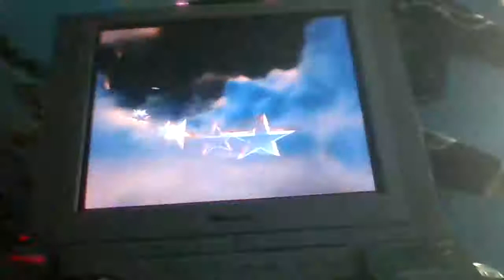Paramount DVD (with menu) (2004)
Seen on Paramount DVD releases from 2003 to 2004.
First usage: Be My Valentine, Charlie Brown (2003 pressing, though the cover uses the 90th Anniversary logo)
Last usage: Instant Family

Mainly, my 2004 DVD of Blue's Clues: Blue Talks.
Other DVDs I have with this logo are:
Blue's Clues: Shapes and Colors
Blue's Clues: Blue Takes You to School (which is lost now, sadly)
Dora the Explorer: City of Lost Toys (also lost, sadly)
Blue's Clues: Blue's First Holiday
Dora the Explorer: Egg Hunt
Dora the Explorer: Pirate Adventure
SpongeBob SquarePants: Christmas
The SpongeBob SquarePants Movie (no menu)
The SpongeBob Movie: Sponge Out of Water (no menu)
SpongeBob SquarePants: SpongeBob Goes Prehistoric
The Fairly OddParents: Channel Chasers (no menu)
Rugrats Go Wild
Charlotte's Web (2006 remake, no menu)
The Spiderwick Chronicles (no menu)